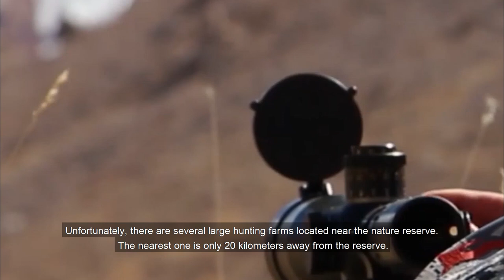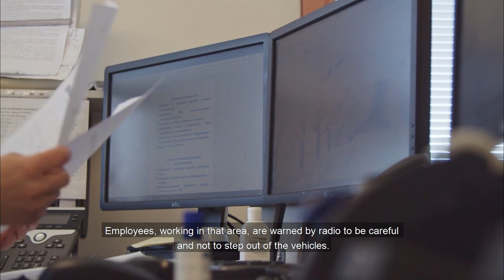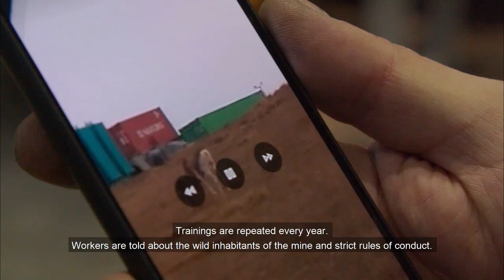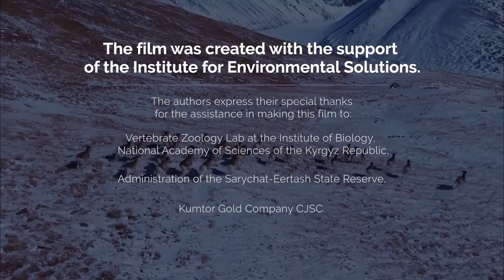Animals of Ak-Shyirak Documentary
The world will be celebrating the World Environment Day on June 5. Environment protection and biodiversity conservation have always been and remain the priority areas of our Company’s activities in Kyrgyzstan. The Sarychat-Eertash nature reserve was established in 1995 through the active involvement and support from Kumtor Gold Company, Kyrgyz government, international financial and environmental institutions. The new documentary, “Animals of Ak-Shyirak” , tells about the today’s life of the reserve, as well as about environmental plans and measures taken by KGC.